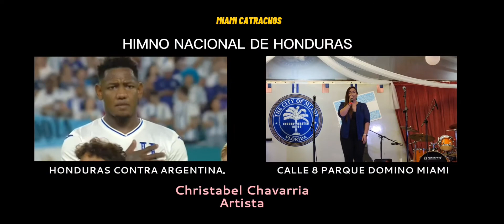HIMNO NACIONAL DE HONDURAS: CHRISTABEL CHAVARRIA, PARTIDO ARGENTINA -HONDURAS Y EN LA CALLE 8, 2022